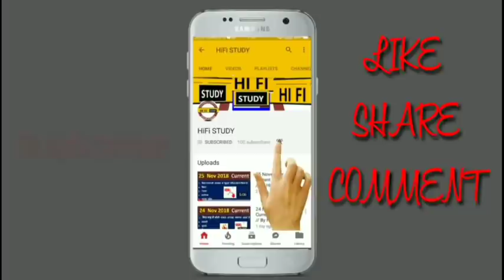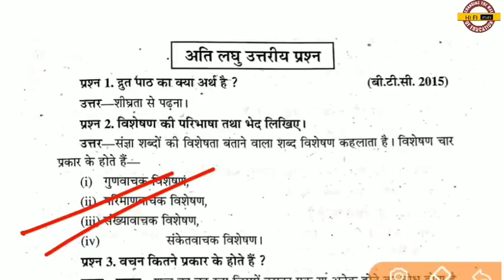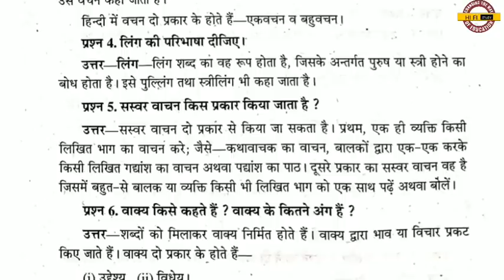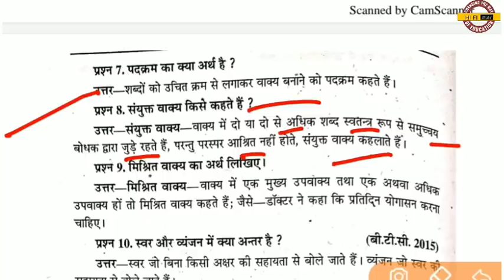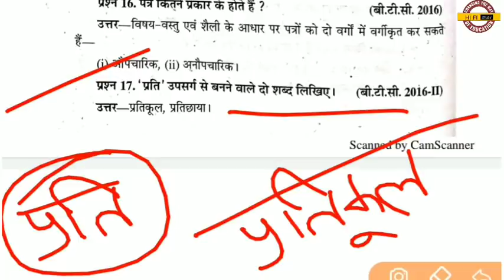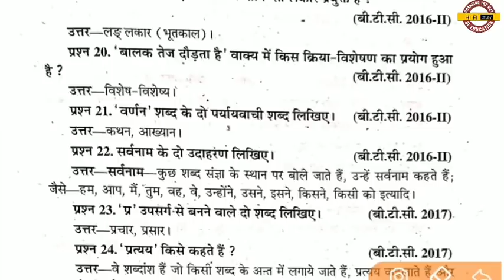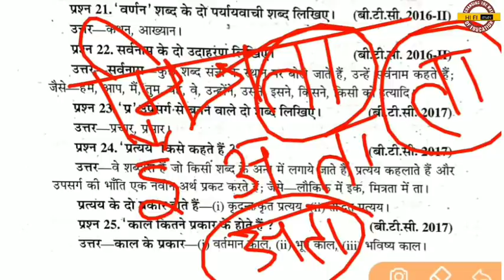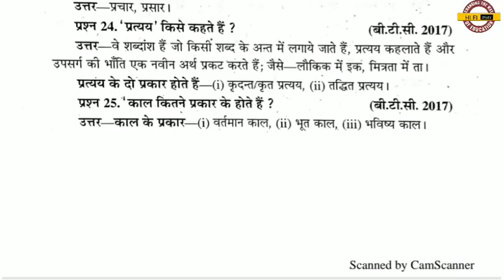BTC/DELED 2ND SEMESTER HINDI SHORT QUESTIONS | UP DELED 2ND SEMESTER HINDI | BTC HINDI FULL SYLLABUS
semester
deled 2nd semester maths
2nd
maths
btc 2nd semester important questions
2nd semester math
up btc 2nd semester math
2nd semester maths class
deled 2nd semester online math class
ganit deled 2nd semester